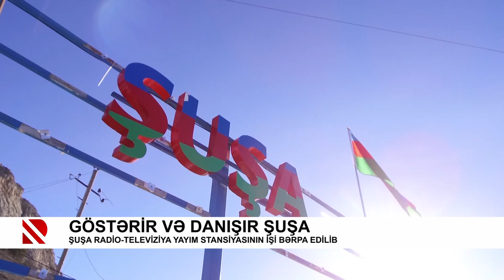Göstərir və danışır Şuşa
Şuşa Radio-Televiziya Yayım stansiyasının işi bərpa edilib